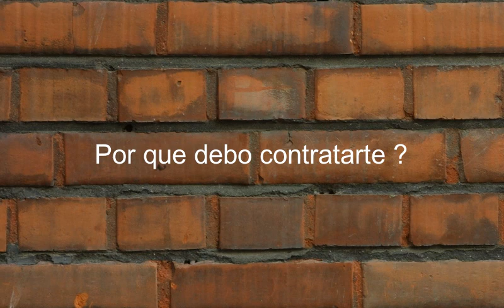How to say Why Should I Hire You in Spanish